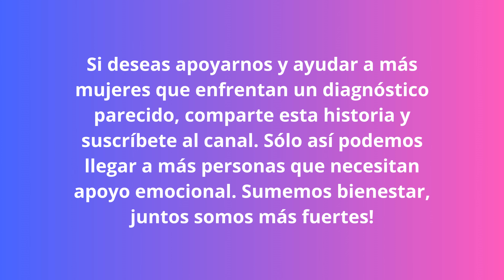Adiós Cabello: Cáncer de Mama | Mercy Flores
¡Hola a todos! En este video, comparto un momento muy personal y significativo de mi vida: mi decisión de raparme el cabello debido a la caída provocada por la quimioterapia. Esta experiencia, aunque desafiante, es también una oportunidad para conectar y apoyar a todas las mujeres que están pasando por lo mismo. Adiós Cabello: Cáncer de Mama | Mercy Flores

Mi objetivo es mostrar que no estamos solas en este viaje y que podemos encontrar fuerza y solidaridad en nuestra comunidad. Espero que mi historia les inspire y les dé el ánimo para enfrentar sus propios desafíos con valentía y esperanza. ¡Gracias por estar aquí y por su apoyo constante!

Apoya nuestra historia al compartir este contenido
Queremos llegar a 10.000 suscriptores! Generemos bienestar.